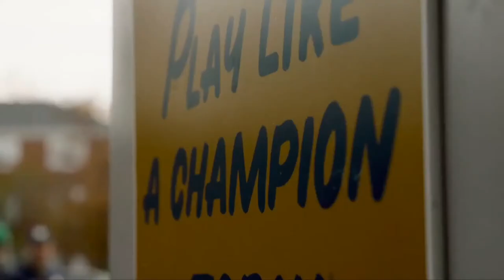Here Come the Irish Football Show: #1 Clemson vs. #4 Notre Dame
The Here Come the Irish Football Show is a season-long broadcast developed exclusively for members of Notre Dame’s Giving Societies that airs every Thursday at 12:11 PM ET. Join Notre Dame graduates Vic Lombardi '91 (30-time Emmy award winner) and Super Bowl Champion Ryan Harris '07 as they break down the upcoming matchup between the #1 Clemson Tigers and your #4 Notre Dame Fighting Irish.